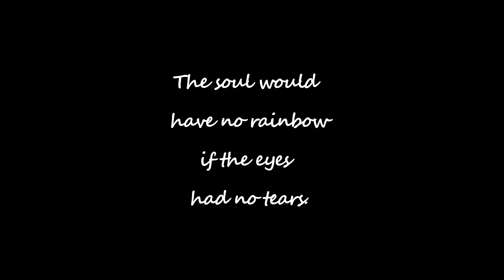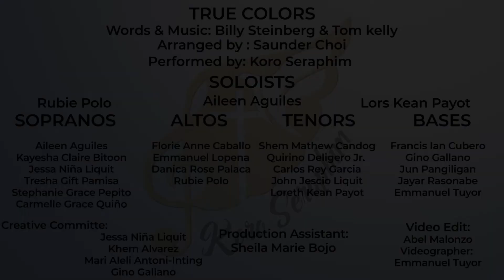True Colors (Madz Et Al 2021)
A performance for the 2nd virtual installment of the Madz Et Al Choral Festival.

Title: True Colors
Words & Music by: Billy Steinberg and Tom Kelly
Arranged by: Saunder Choi
Conductor: Mari Aleli Antoni-Inting
Audio Editing: Frank Joseph Tayag

Soloists:
Rubie Polo
Loreth Kean Payot
Aileen Aguiles

Sopranos
Aileen Aguiles
Kayesha Claire Bitoon
Jessa Nina Liquit
Tresha Gift Pamisa
Stephanie Grace Pepito
Carmelle Grace Quino

Altos
Florie Anne Caballo
Emmanuel Lopena
Danica Rose Palaca
Rubie Polo

Tenors
Shem Mathew Candog
Quirino Deligero Jr.
Carlos Rey Garcia
John Jescio Liquit
Loreth Kean Payot

Basses
Francis Ian Cubero
Gino Gallano
Jun Pangiligan
Jay-Ar Rasonabe
Frank Jospeh Tayag
Emmanuel Tuyor